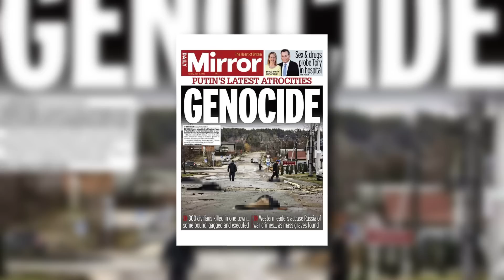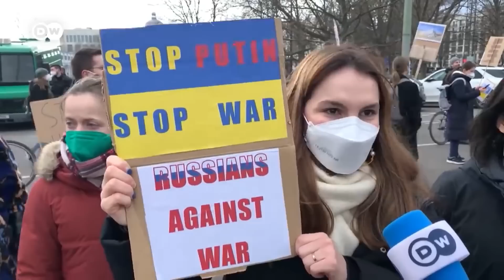"Боялись, повторения Афганистана": почему Запад в начале войны не хотел помогать ВСУ| Вікна-новини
Смотрите интервью с политологом Тарасом Березовцом.

00:00 - Начало интервью.
00:45 - Почему Европа поменяла свое отношение к Украине?
05:43 - Почему Западу выгодно помогать Украине?
08:40 - Какая страна будет новым центром безопасности после окончания войны в Украине?
13:44 - О том, что происходит в Кремле.
19:25 - О победах ВСУ.
22:52 - Почему затягивается война?
26:00 - Почему американская разведка ошибалась?

Побач більше!